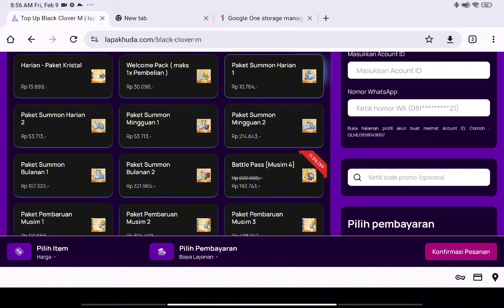MAGNA DI ARENA ACAK STUNNER SEJATI MEREOLEONA GAK GERAK 🍀 BLACK CLOVER MOBILE